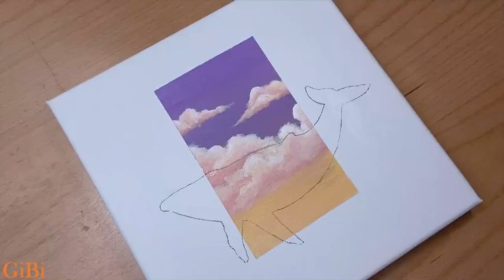From Start to Finish: Witness the Creation of a Masterpiece; A Whale in the Sky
Embark on an awe-inspiring journey like never before! 🎨 Join us in this captivating video as we unveil the mesmerizing process of crafting a true masterpiece from start to finish. 🖌️ Immerse yourself in the world of creativity and witness the evolution of raw inspiration into a work of art that will leave you breathless. 🌟 Whether you're an art enthusiast or simply curious about the magic behind artistic creation, this is your exclusive front-row seat to the birth of brilliance. 🔥 Prepare to be spellbound as strokes of imagination and passion converge to shape something truly extraordinary.

Thanks.